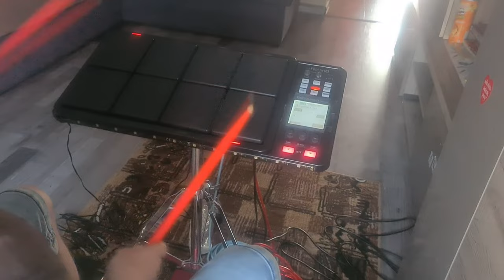Daniel Płocica - Biegnę Do Ciebie (Official Music Video)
02.Biegnę Do Ciebie (120 BPM)

Gitara: Fender American Ultra Jazzmaster RW Mocha Burst, Reverend BC-1 (Billy Corgan Signature). Bass & Synth: Akai MPK Mini, Perkusja: Roland Octapad SPD-30. Mikrofon: Shure SM58. Tempo: 120 BPM.

"Świat Retro"

2022